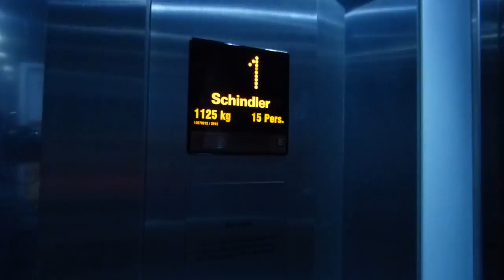DOWN ONLY: Schindler Traction Elevator at Premier Inn London Waterloo in London UK